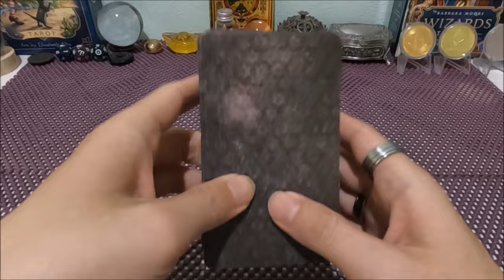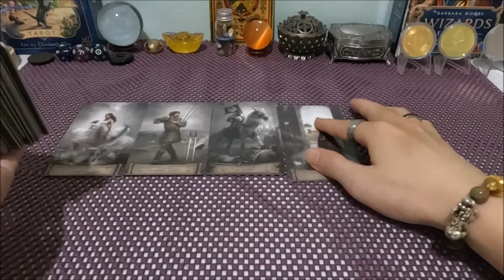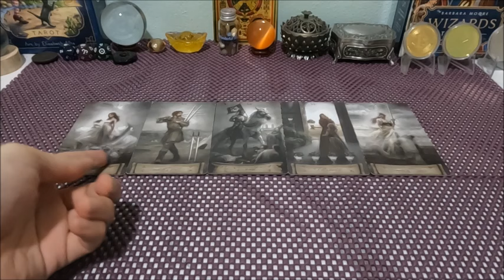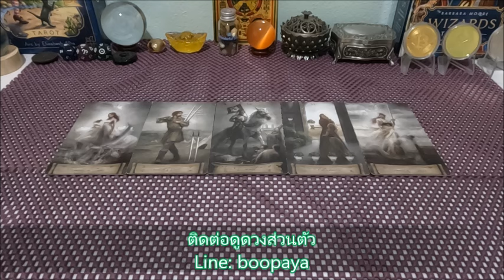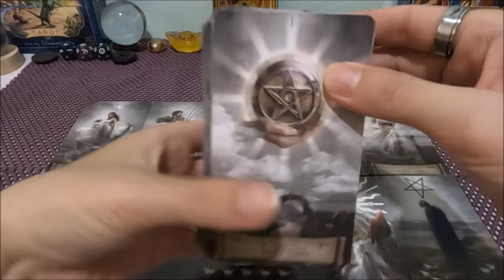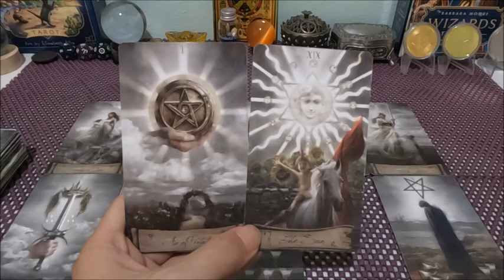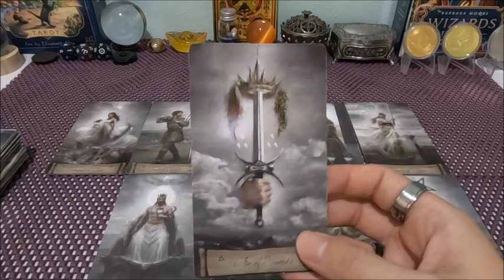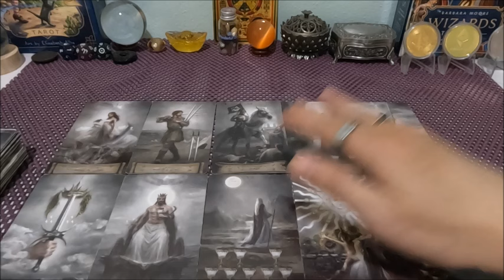ดวงความรัก💕🔮ราศีพิจิก 1-15 พฤศจิกายน 2567 เขาคิดอย่างไรกับเรา Line:boopaya59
ดวงความรัก💕ราศีพิจิก1-15 พฤศจิกายน 2567
ติดต่อดูดวงส่วนตัวได้ที่ Line: boopaya59